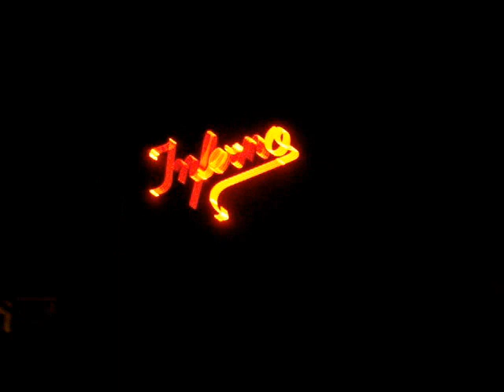Gasolines - Pass The Hatchet/The Tell Tale Couch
Inferno Club - 24.05.09